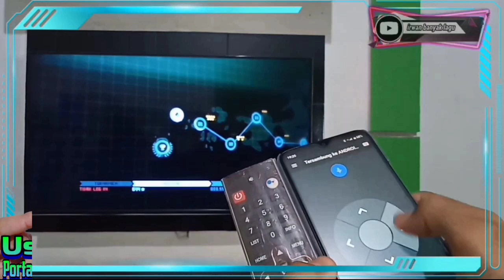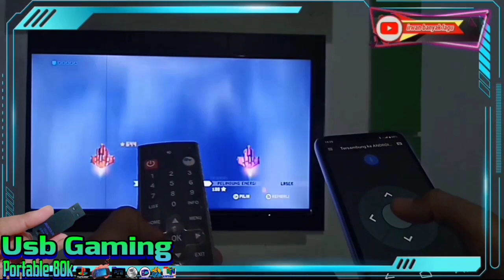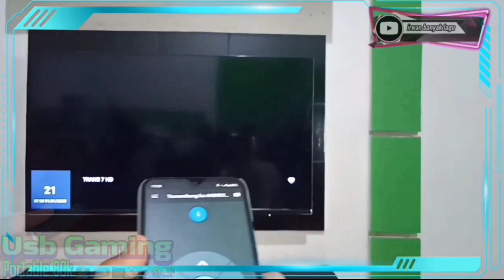berhasil hp advan jadi remot tv tanpa root | aktifkan remot tv di semua hp android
remot tv pake hp android terbukti lebih simpel
untuk tutorial lengkap nya bisa masuk ke playlist channel atau cek bagian komentar
Jika Link ga bisa diklik silahkan copy dan tempel pada app chrome yah bös ĸuh 👍
Tokopedia : Irwan Banyak Lagu
Bloger : Irwan Banyak Lagu
Facebook : Irwan Banyak Lagu
YouTube : Irwan Tutorial Droids ➖➖➖➖➖➖➖➖➖➖➖➖➖➖➖➖➖➖
Untuk seputar usb gaming silahkan chat
berhasil hp advan jadi remot tv tanpa root | the advan cellphone succeeded in becoming a TV remote without root